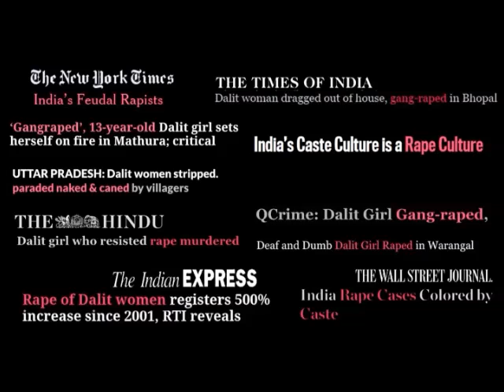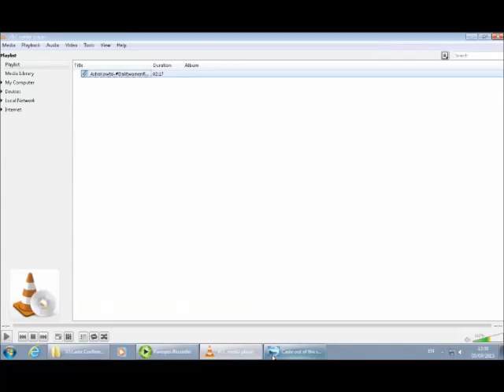Caste meets gender - Caste Conference - Welcome - SOAS University of London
This talk titled "Caste meets gender", given by Asha Kowtal (NCDHR) and Dr.Jayshree Mangubhai (Change Alliance),  was part of the Caste Out of the Shadows Conference that was held at the SOAS South Asia Institute, SOAS University of London on Saturday 5 September 2015.